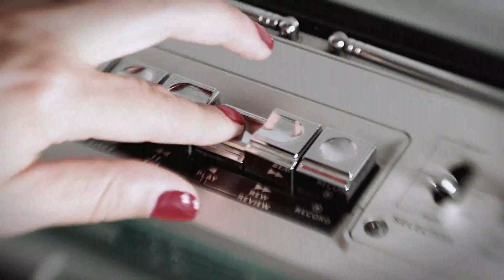Wasabi atelier expérientiel - MBAM - Exposition Jean-Paul Gauthier (2014)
Le Musée des beaux-arts de Montréal nous a mandatés pour concevoir une campagne expérientielle visant à faire connaître l’exposition de Jean Paul Gaultier auprès des jeunes adultes.

Faisant appel à la nostalgie et à la créativité, l’expérience consistait à créer de manière collective la version revisitée du célèbre clip  «How to do that» tourné dans les années 80. Composé d’images des participants et d’images de l’exposition La planète mode de Jean Paul Gaultier : de la rue aux étoiles, le clip fut présenté en primeur au Musée des beaux-arts puis partagé  sur les médias sociaux et spécialisés (mode, musique).